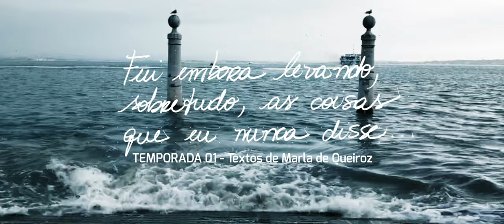EP 02 Ventania - (FUI EMBORA LEVANDO, SOBRETUDO, AS COISAS QUE EU NUNCA DISSE - Marla de Queiroz)